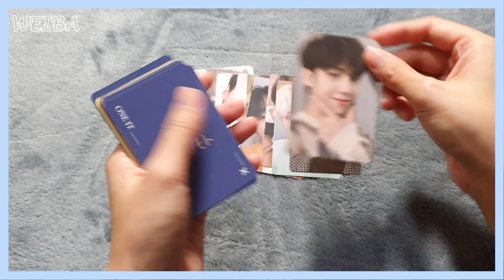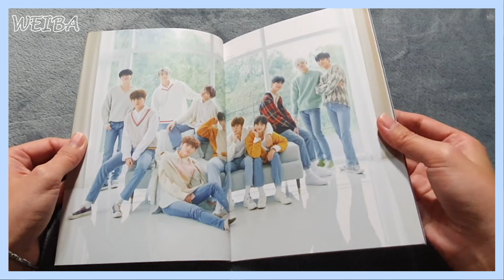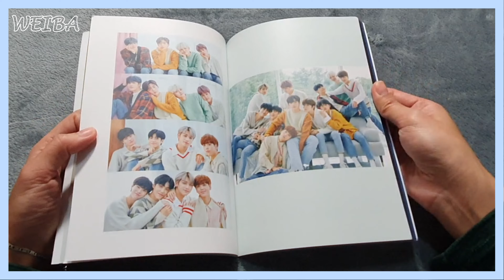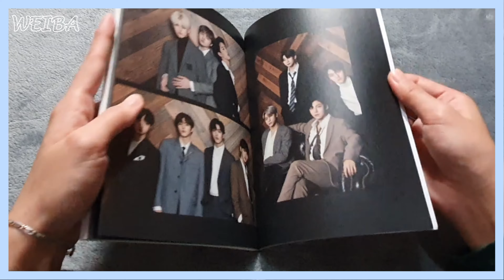【WEIBA】開箱時刻-X1엑스원會員禮開起來，確定解散了QAQ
什麼X1確定解散了!?
我現在才收到會員禮.
這樣對嗎??